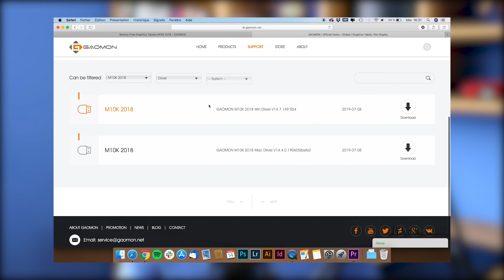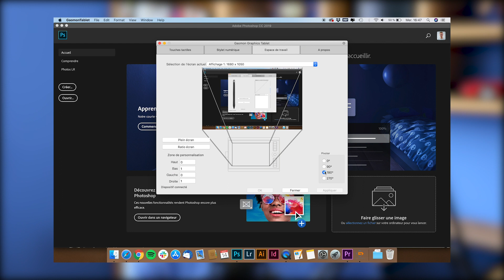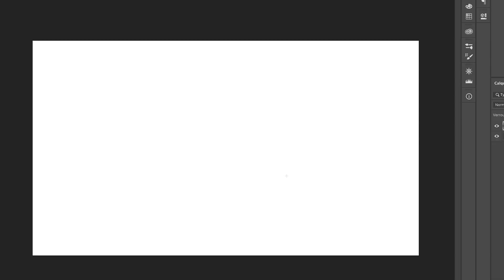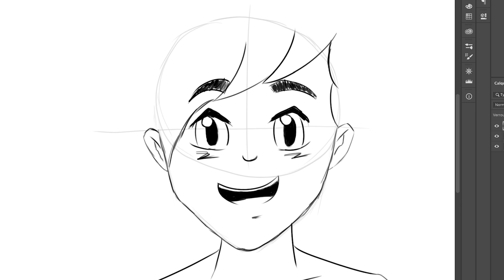Tablette Graphique à -100€ : Je teste la M10K 2018 de Gaomon !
👉 Je te présente la tablette graphique M10K 2018 de Gaomon, et je te donne mon point de vue sur celle-ci.

Il y a une promo de 10% valable jusqu’au 30 Septembre 2019, accessible simplement en cliquant sur la case « Utiliser le coupon de 10% » directement sur la page d’Amazon.

La marque m’a aussi passé un code promo supplémentaire et cumulable à la précédente promotion, qui est aussi valable jusqu’au 30 Septembre 2019, et qui donne droit à 6% de réduction avec le code : GAOMON04